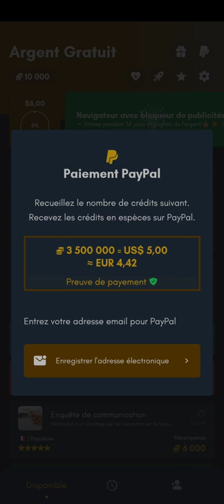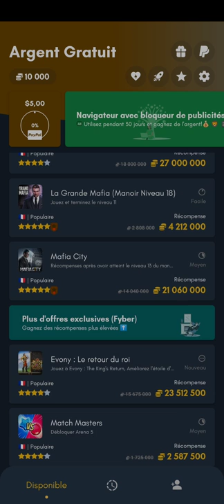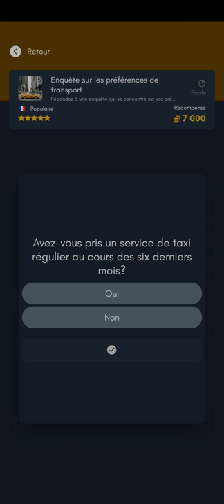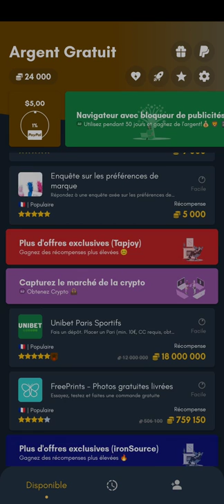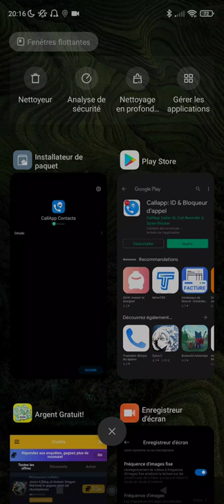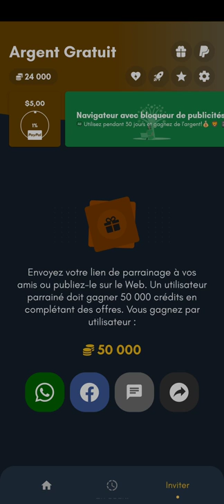GAGNER DE L'ARGENT GRATUITEMENT AVEC SON TELEPHONE - Appli Argent Gratuit